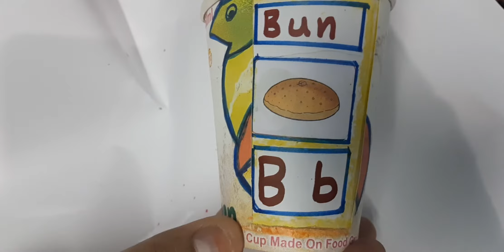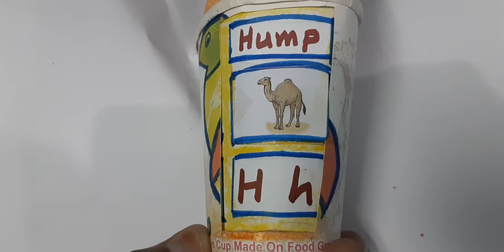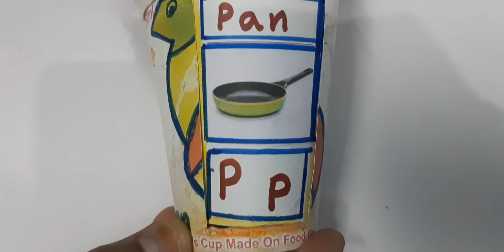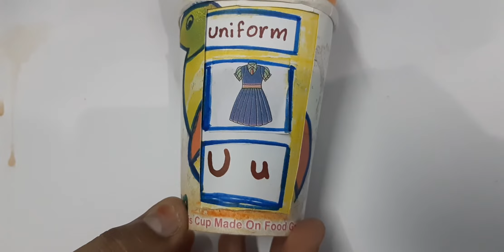A-Z alphabet with words for Toddlers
Easy way to learn English easy for Toddlers